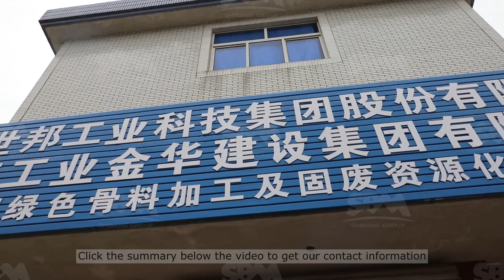screening plant for sale south africa